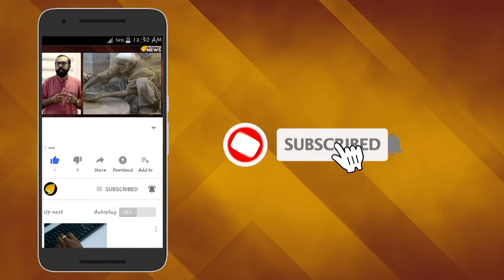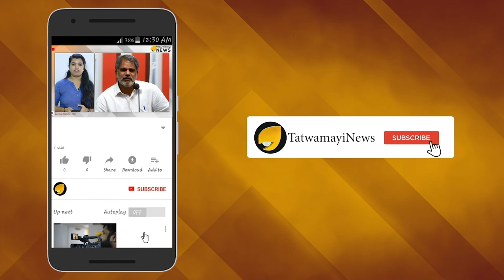വിനോദ് കാംബ്ലിയെ മതം മാറ്റിയവര്‍; ഇവാഞ്ചലിസ്റ്റ് ക്രിസ്ത്യന്‍ മാഫിയ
ഹിന്ദുമതത്തില്‍ നിന്നും ക്രിസ്ത്യന്‍ മതത്തിലേക്ക് പരിവര്‍ത്തനം ചെയ്യപ്പെട്ട വ്യക്തിയാണ് മുന്‍ ഇന്ത്യന്‍ ക്രിക്കറ്റ് താരം വിനോദ് കാംബ്ലി. ഇന്ത്യൻ ക്രിക്കറ്റ് ടീമിൽ ഇടംപിടിച്ച രണ്ടാമത്തെ ദളിതനായിരുന്നു കാംബ്ലി. കാംബ്ലിയെപ്പോലെ ദുഃഖിതരും പശ്ചാത്തപിക്കുന്നവരുമായ  ആളുകള്‍ക്ക് ഇടയിലേക്കാണ് ഇവാഞ്ചലിസ്റ്റ് മതംമാറ്റമാഫിയ കെണിയുമായി ഇറങ്ങുന്നത്.